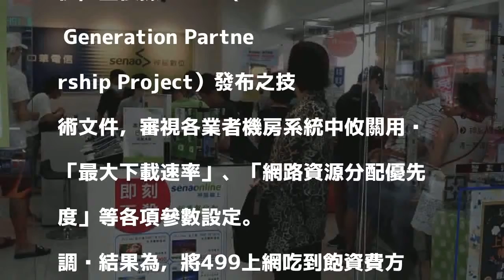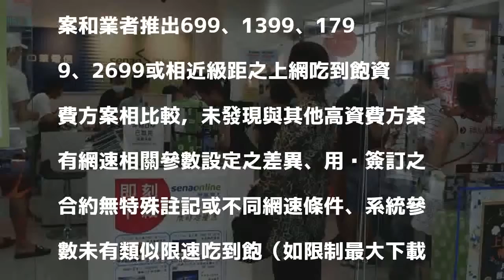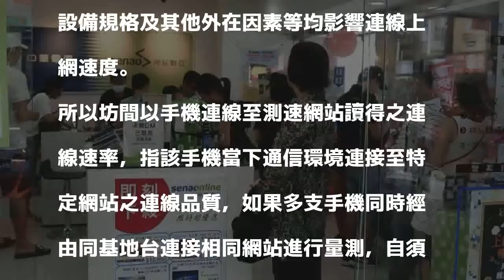499之亂後調查 NCC: 3大電信業者並未限速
499之亂後調查 NCC: 3大電信業者並未限速
〔記者劉力仁／台北報導〕中華電信、台灣大哥大、遠傳電信5月份掀起499之亂，至今仍有網路傳言電信業者推吃到飽但限制上網速度，國家通訊傳播委員會（NCC）今天公布調查報告，確認並未限速。

發表評論評論如下。